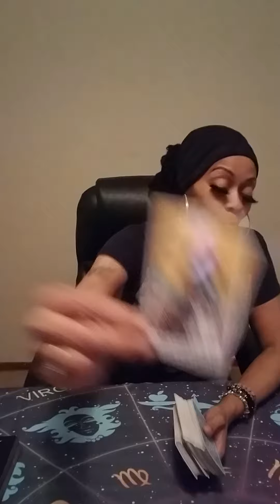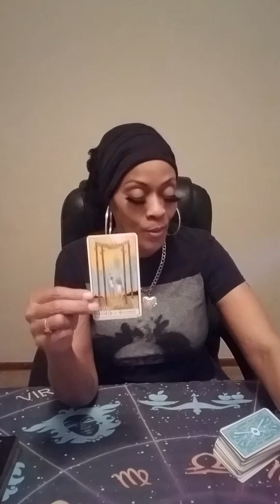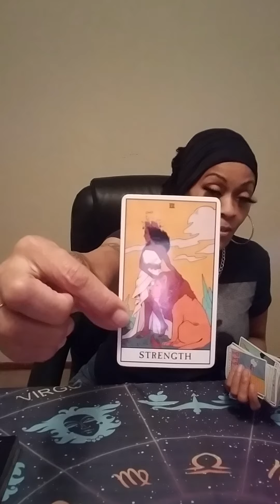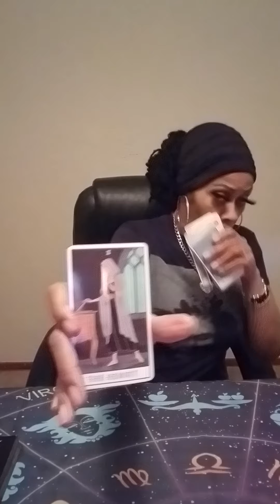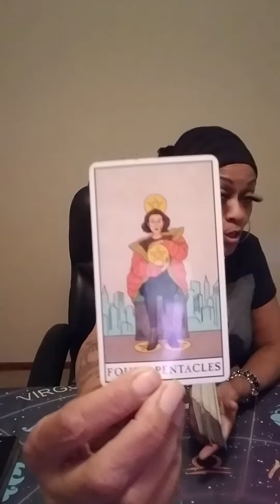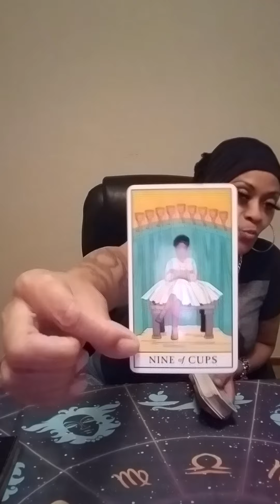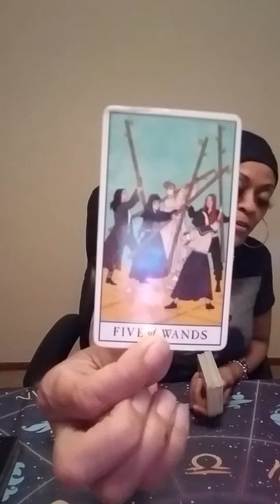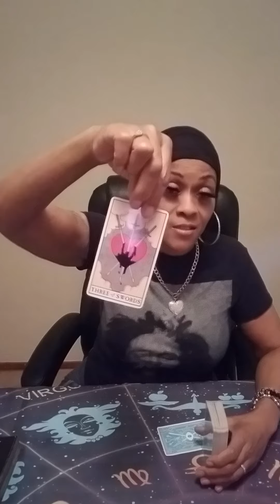🔥Divine Masculine🔥They Dnt No Wat It Tuk 4 U 2 Make It Bk Whole💯Death of A Spouse Sealed Everything💞